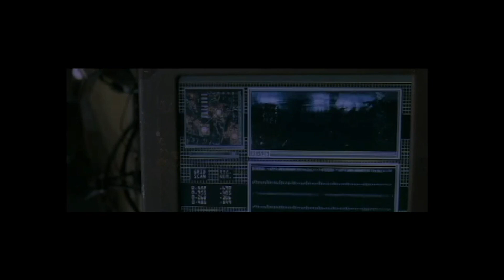JADA PINKETT SMITH IS THE ONE!!! - Dion Play's Enter The Matrix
Join us as we delve into the virtual world of "Enter the Matrix" for the Gamecube! In this walkthrough, we'll show you all the high-flying stunts and intense action as we guide you through the game's missions. From hacking into the Matrix to battling agents, get ready for a wild ride through the virtual reality of the Matrix universe. Featuring voice acting from the Jada Pinkett Smith.Don't miss this in-depth look at one of the best action games for the Gamecube!